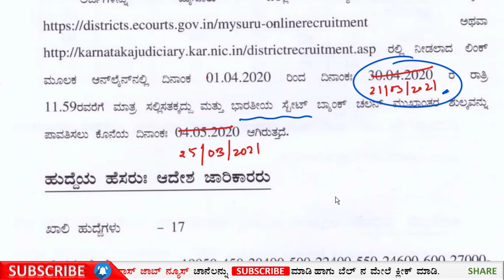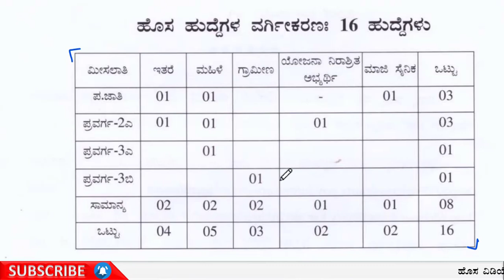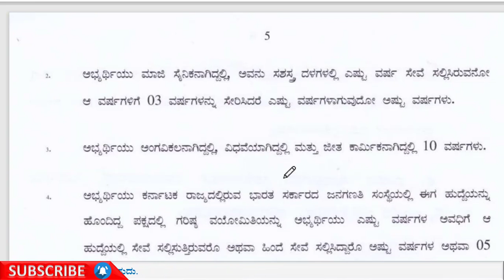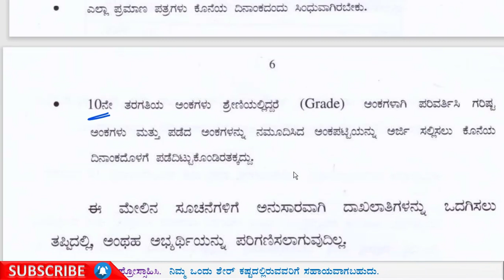10ನೇ ತರಗತಿ ಪಾಸ ಆದವರಿಂದ ಆದೇಶ ಜಾರಿಕಾರ ಹುದ್ದೆಗಳಿಗೆ ಅರ್ಜಿ ಅಹ್ವಾನ 2021 | Apply Now.